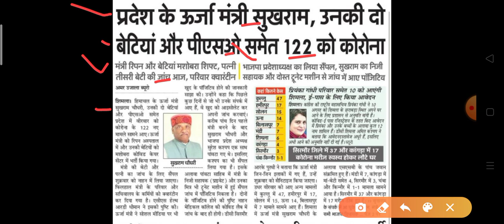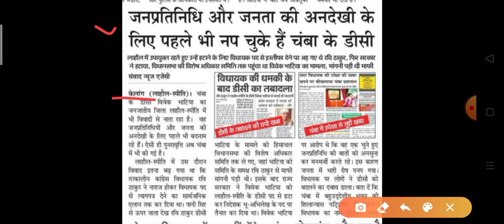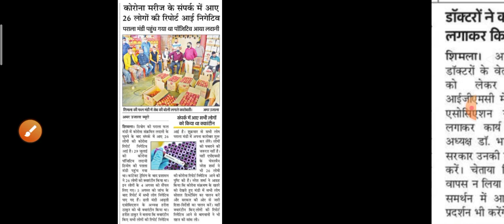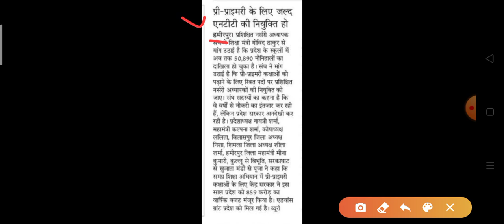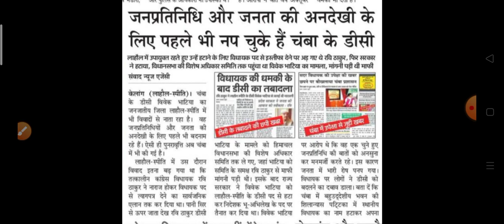आज 7 अगस्त 2020 को 122 नए करोना केस, स्कूल, कॉलेजों पर आई बड़ी खबर HP Breaking News